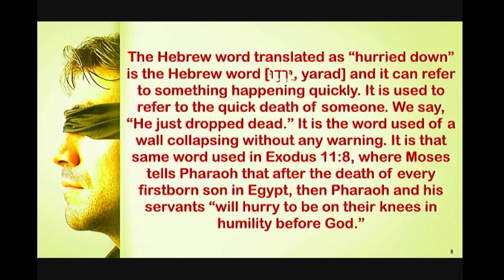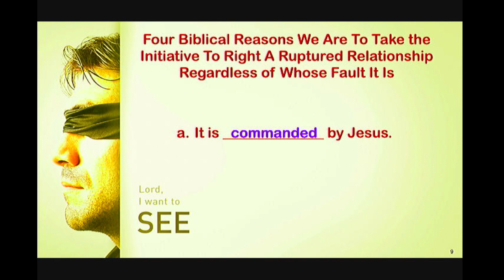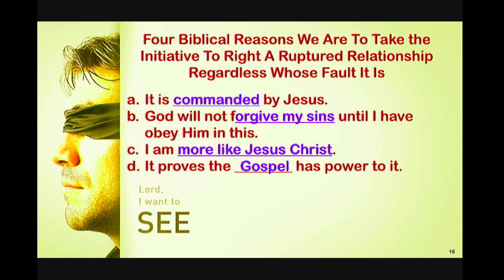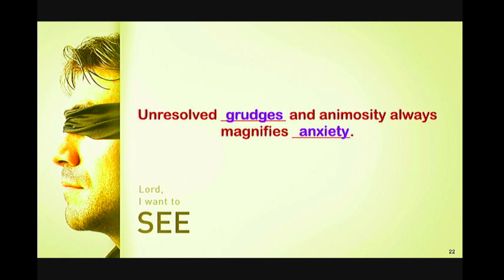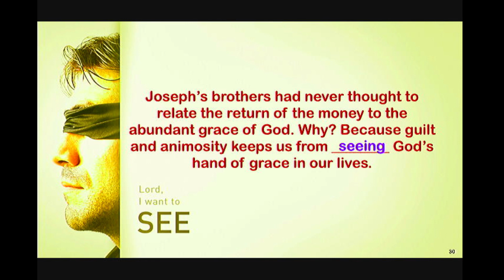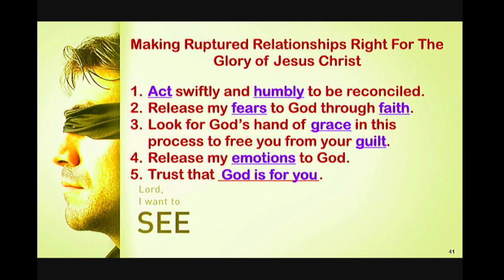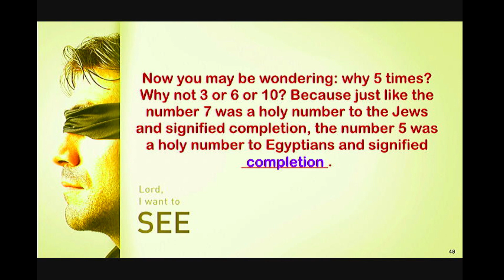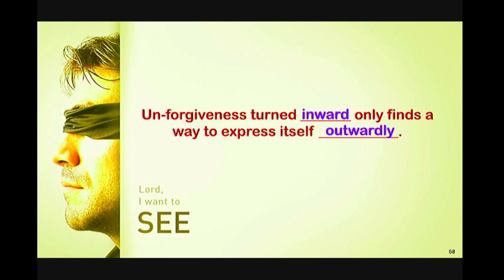Making Ruptured Relationships Right For The Glory Of Jesus Christ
Sermon Outline: Genesis 43
Sermon Series:  Lord, I Want To See You
Pastor Kelly became Senior Pastor of Southside Baptist Church, Wilmington, NC in August 1999. He has a BS from Campbell University, a Masters in Religious Education from Golden Gate Baptist Theological Seminary and a Masters of Divinity from Southern Baptist Theological Seminary.